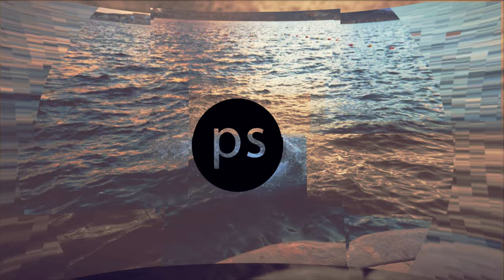NÖVELD A HATÉKONYSÁGOD ✖️ Válj valóra! #18 ✖️ SZÁNTÓ PÉTER